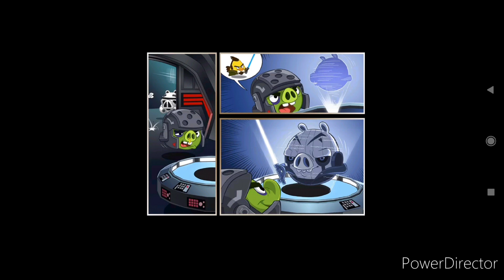Angry Birds Star Wars 2 All Cutscenes #2